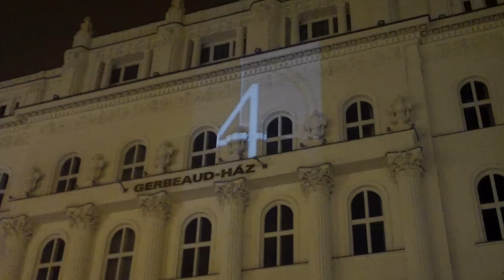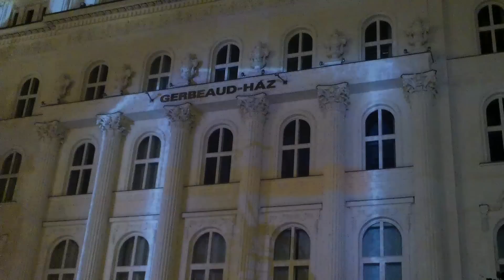Gerbeaud Haz LightShow Christmas 2011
WOW What a show. Congratulations to Katalin and the Gerbeaud Team for the amazing show on the 1st Sunday of Advent. There is a judder in the film this is where a stall holder was elbowing people that were watching the show but I will record again the show and let you see the magic that is the Gerbeaud Christmas 2011.